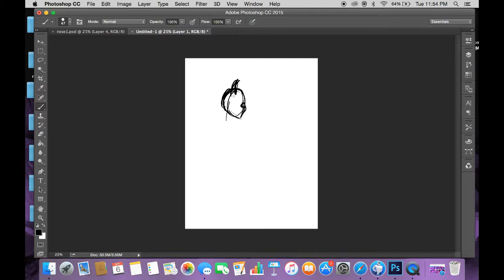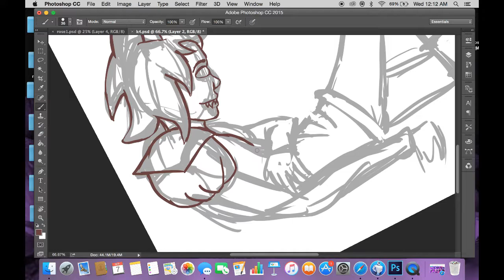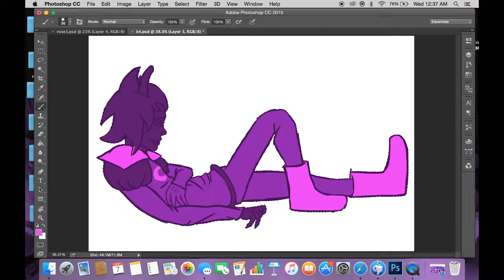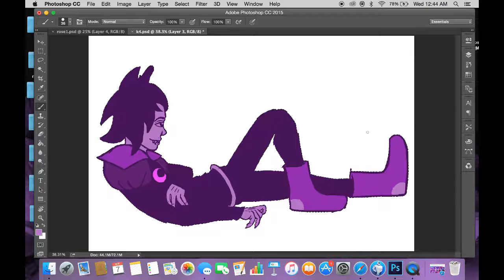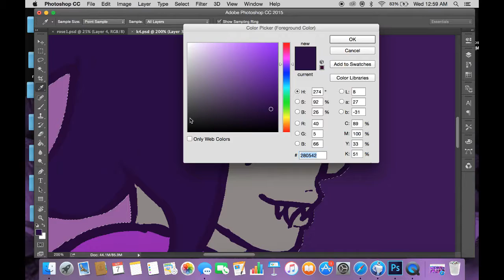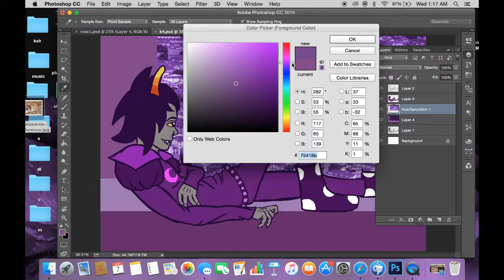Dersite Daydreamer- Homestuck OC Speedpaint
this is my main oc Kayleb. i havent got any of him up here and i thought it might be nice to get him into the world